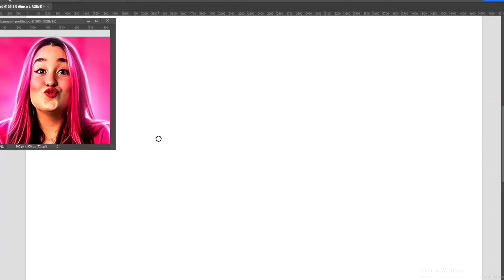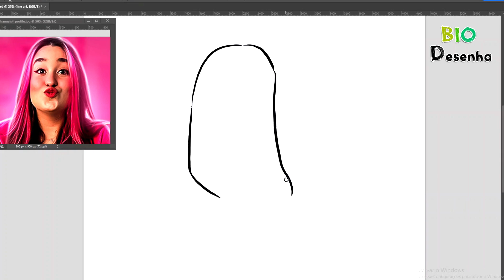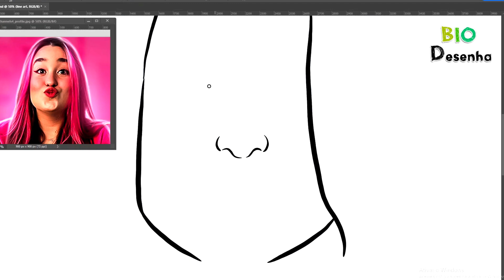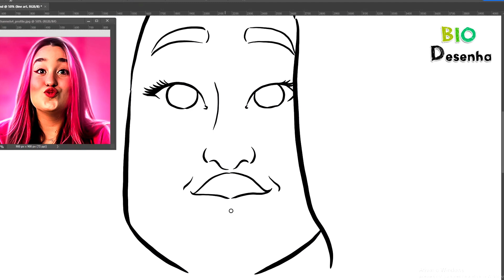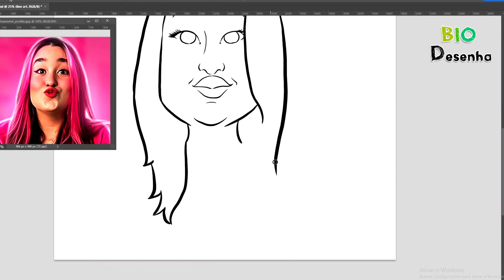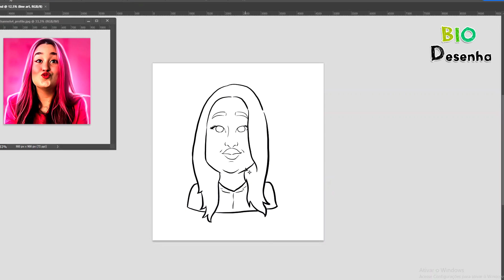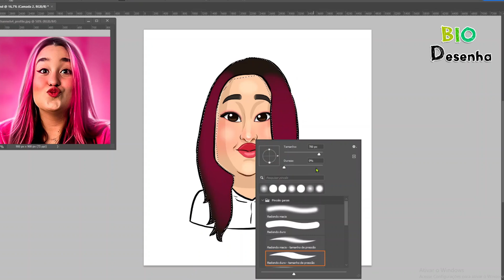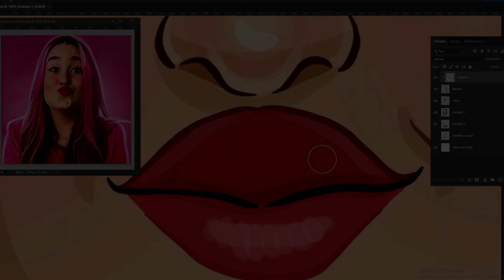Como Desenhar a EMILLY VICKY - Passo a Passo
Como desenhar a youtuber emilly vicky dos rosas.

💥Evolua sua maneira de DESENHAR em POUCO tempo⬇

✅ Livro Digital - Como Desenhar Tudo !